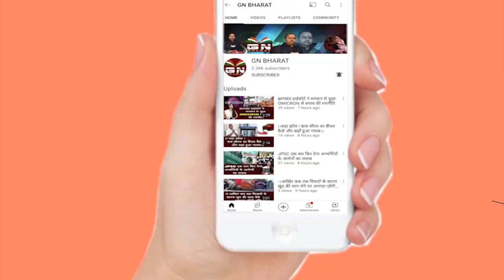हाई कोर्ट ने होम सेक्रेटरी को हड़काया, रातों-रात गवाह सुरक्षा योजना को किया लागू